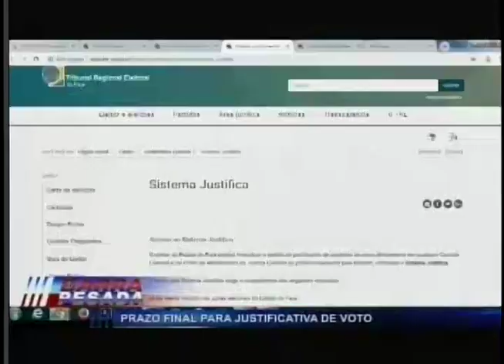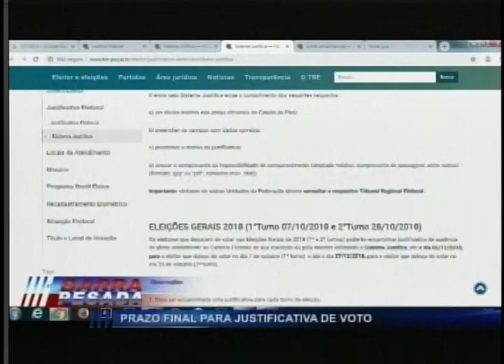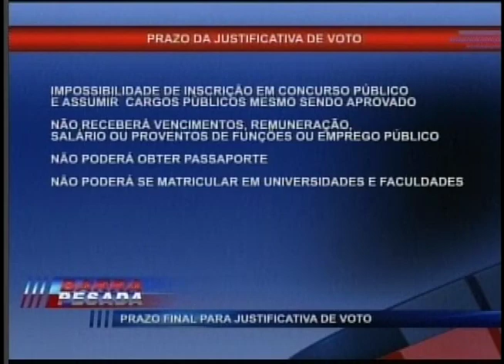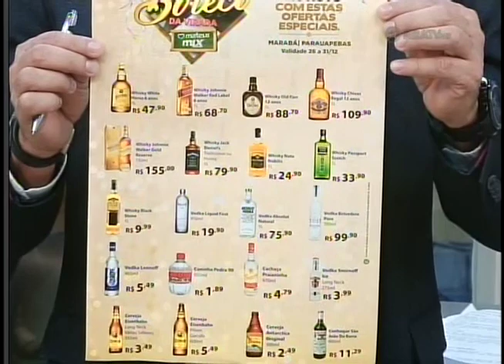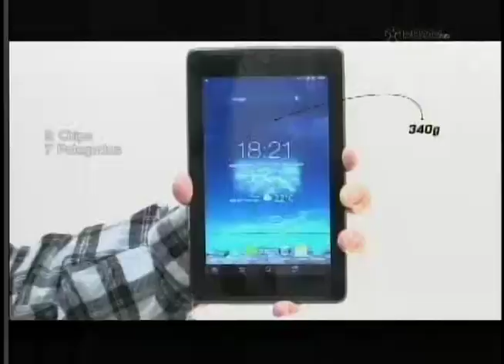BARRA PESADA PARAUAPEBAS COMPLETO 27-12-2018